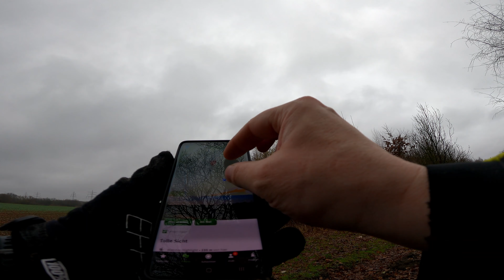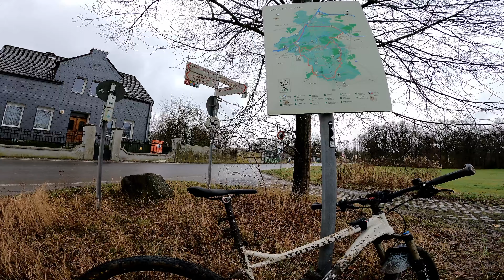Castrop-Rauxel Chaos-Tour | Mountainbike | VLOG | 22.01.2022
In diesem VLOG nehme ich Euch mit auf meine erste richtige Tour im Jahr 2022. Es geht in Richtung Castrop-Rauxel und leider läuft fast nichts, wie geplant. Es wird chaotisch und schlammig!

"Radfahren ist meine Leidenschaft, der Ruhrpott mein Revier!"
Ich blogge über alles, was mir rund um das Thema Mountainbike und Gravel passiert. Ich zeige Dir Fotos, mache Videos,  berichte über Touren und teste Bike-Produkte für Dich und mich. Clickbait findest Du hier nicht, dafür bin ich zu alt.

▬▬▬▬▬▬▬▬▬▬ Link zu Social Media ▬▬▬▬▬▬▬▬▬▬

▬▬▬▬▬▬▬▬▬▬ Mein MTB Equipment ▬▬▬▬▬▬▬▬▬▬

*Hip Pack

▬▬▬▬▬▬▬▬▬▬ Mein Gravel Equipment ▬▬▬▬▬▬▬▬▬▬

*Hip Pack

*GoPro Hero 9
*Max Lens Mod
*GoPro Hero 9 Akkus
*GoPro Doual-Ladegerät
*GoPro Chesty
*GoPro Remote
*GoPro Shorty

*Hip Pack
*Handy Gimbal
*GoPro Hero 6 Gimbal
*GoPro Hero 6 Ladegerät

▬▬▬▬▬▬▬▬▬▬ Bikepflege ▬▬▬▬▬▬▬▬▬▬

*Brunox Turbospray
*Brunox Dämpfer Deo
*F100 Fahrradreiniger
*Muc-Off 5x Bürsten Set
*Muc-Off Kettenöl für nasses Wetter
*Muc-Off Kettenöl für trockenes Wetter

Wenn über diesen Link ein Kauf zustande kommt, werde ich mit einer Provision beteiligt.

▬▬▬▬▬▬▬▬▬▬ Woher kommt die Musik? ▬▬▬▬▬▬▬▬▬▬